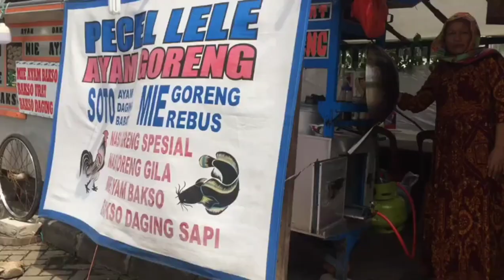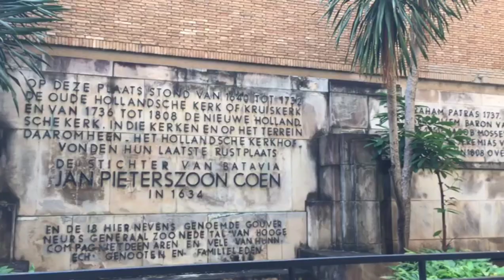Mengenal Kesenian Tradisional di Kota Cantik Jakarta: Tanjidor dan Pertunjukkan Lenong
Nama   : Dinka Handara Puspitasari
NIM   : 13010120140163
Mata Kuliah  : Pengkajian Kesenian Tradisional
Dosen Pengampu: Dr. Sukarjo Waluyo, S.S., M. Hum.
Deskripsi Video :
DKI Jakarta sebagai ibu kota Indonesia memiliki kesenian tradisional khas seperti daerah lainnya di Indonesia. Diantara kesenian tersebut terdapat Kesenian Musik Tanjidor dan Pertunjukan Lenong. Penasaran bukan? Yuk kita simak video keindahan kota cantik ini.